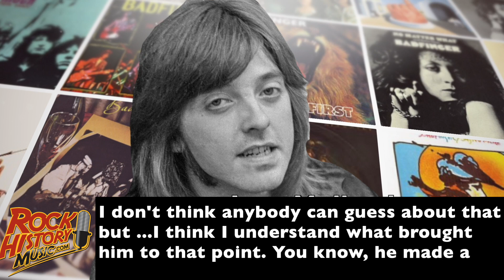The Badfinger Tragedy, Joey Molland talks about Pete Ham's Death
Interview Clip #1 The Badfinger Tragedy, Joey Molland talks about Pete Ham's Death

Here is the Podcast of the Joey Molland Interview

John Beaudin has been in major market radio (Edmonton, Vancouver & Calgary) for 35 years and a music journalist since 1989. He graduated from Broadcasting school as a newsman so he would have the skills to write about the artists that inspired him since he bought his first Elton John album as a teen. In the '80s Beaudin was the host of the syndicated radio show ‚ÄúThe Cross Canada Report‚Äù which had two versions (Rock and A/C). Beaudin was also asked to be a judge at the Juno Awards (Canada's answer to the Grammys) Twice. He has anchored every position in radio including morning and afternoon drive and was a Program and Music Director for The Breeze and California 103 in Calgary. He currently hosts the popular Lovesongs at QM-FM in Vancouver and on iHeartRadio.